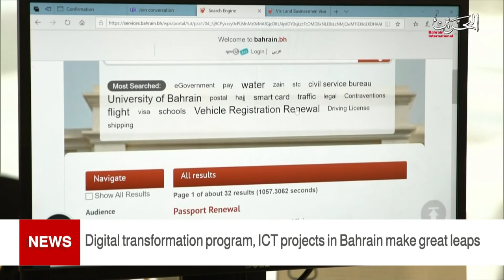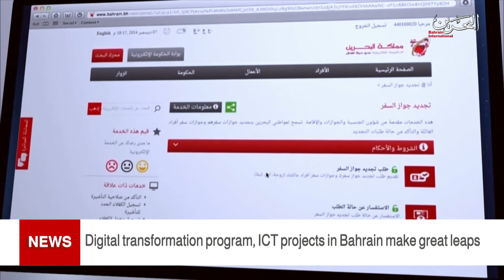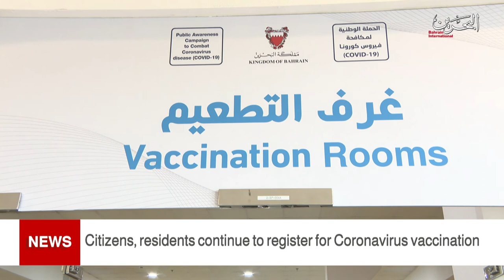BAHRAIN NEWS CENTER : ENGLISH NEWS 17-08-2021